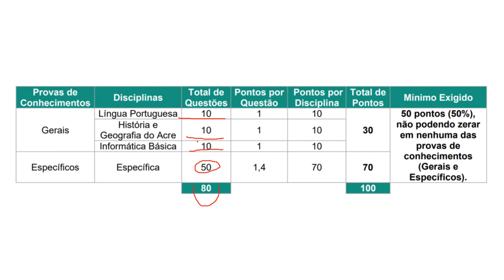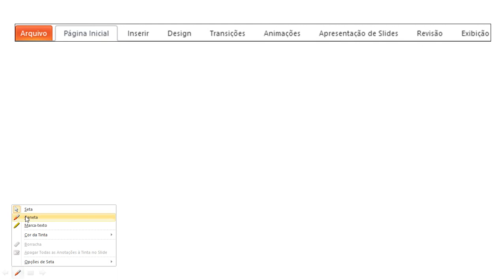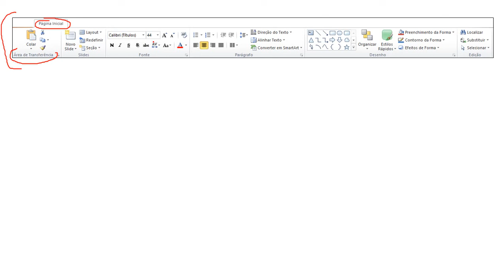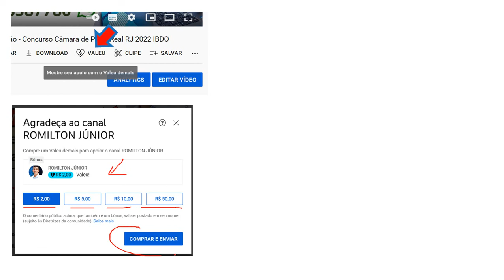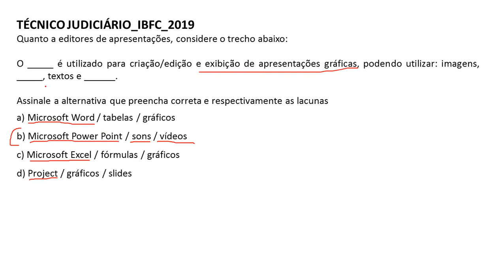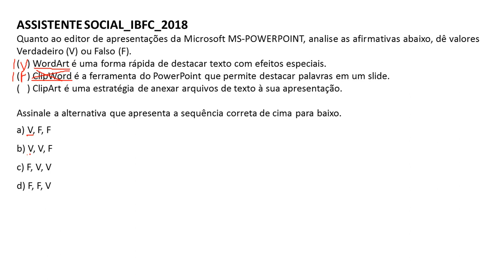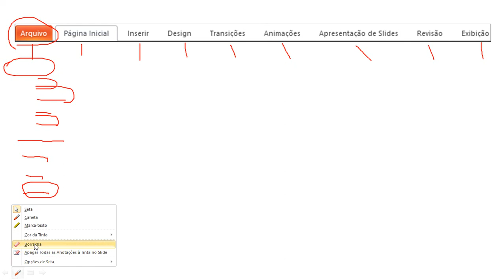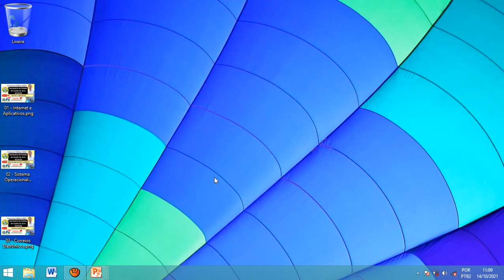04 - Editores de Apresentação - CONCURSO SESACRE 2022 - Secretaria de Saúde do Acre - Banca IBFC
04 - Editores de Apresentação - CONCURSO SESACRE 2022 - Secretaria de Saúde do Acre - Banca IBFC